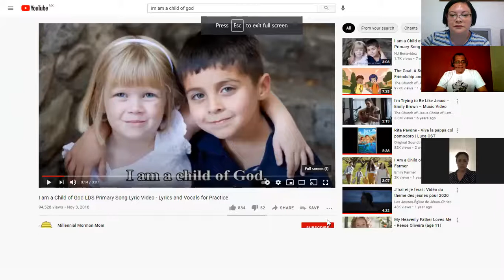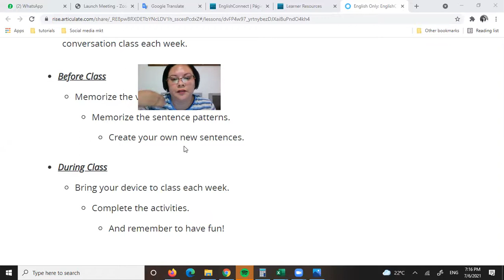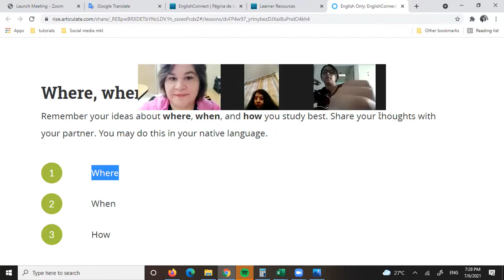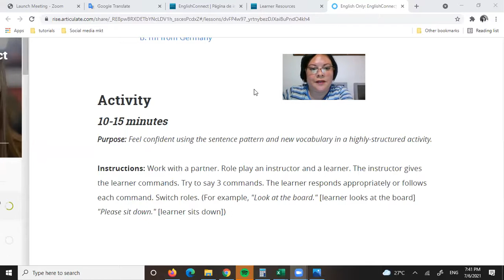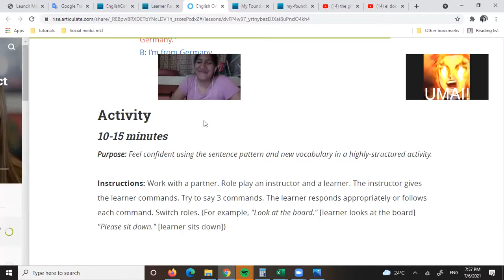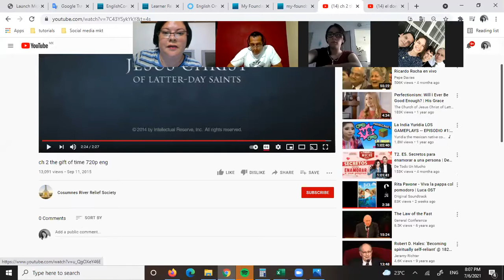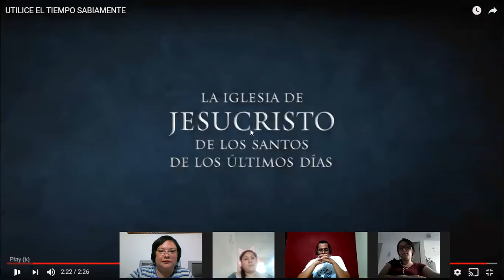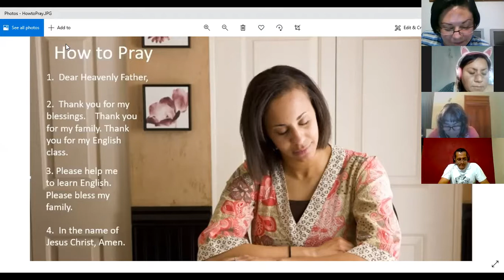Clase real English nivel 2